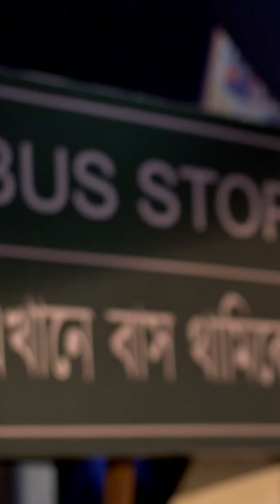গুন্ডাদের হাত থেকে নিজেকে কি রক্ষা করতে পারবে চিনি?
চিনি | সোম -রবি 10:30 PM